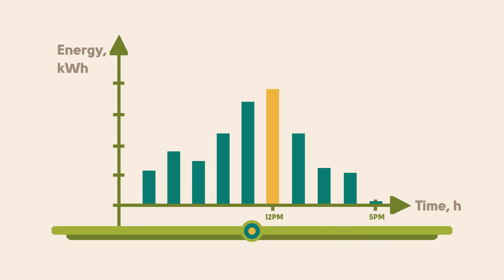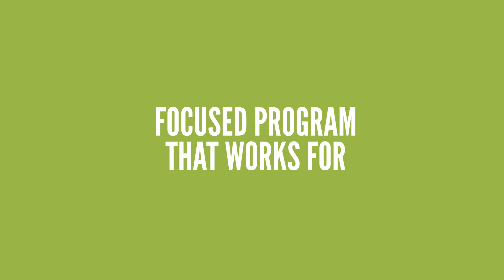Advanced Metering Infrastructure | MIM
Malaysian Intelligence Meters Sdn. Bhd.